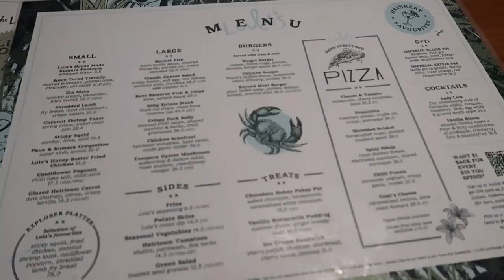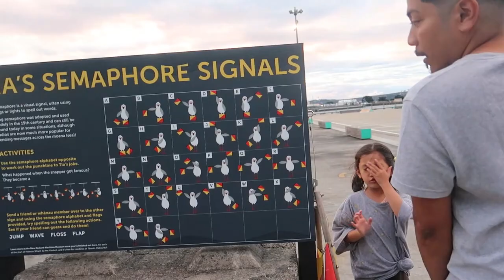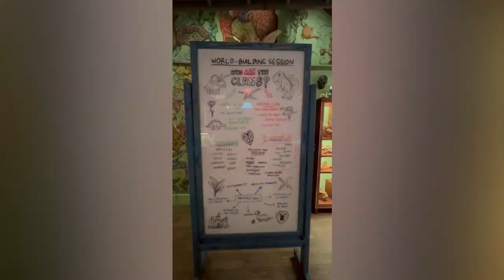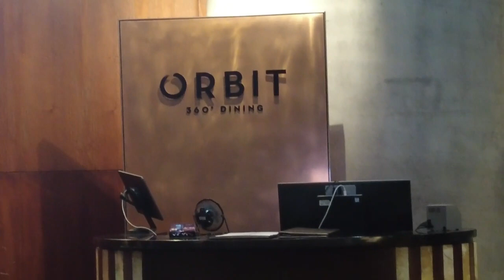NZ Life Diaries • family bonding + viaduct + weta workshop+ dinner at skytower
Hi there,

xo,
Jerika